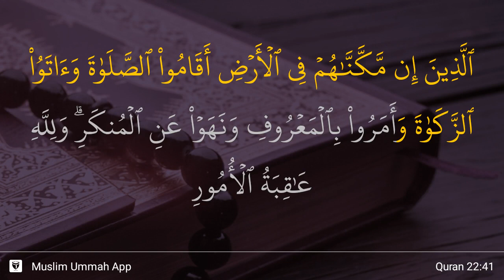Al-Hajj ayat 41